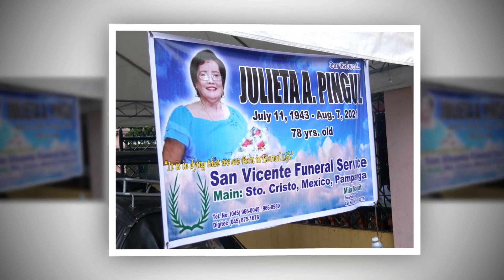The funeral rites of the late Julieta A. Pingul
Gate to Heaven Memorial Park